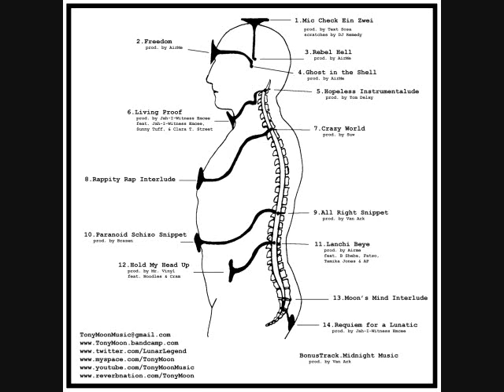Tony Moon - Rebel Hell